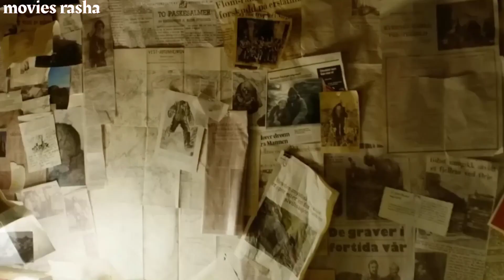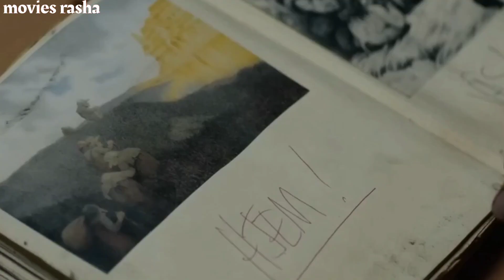(غول الجبل) الجزء الثاني